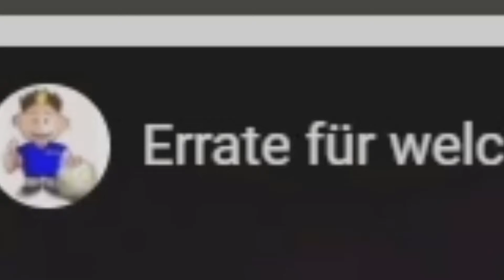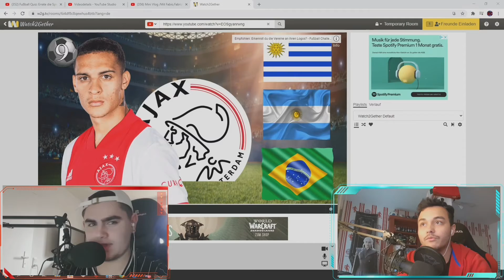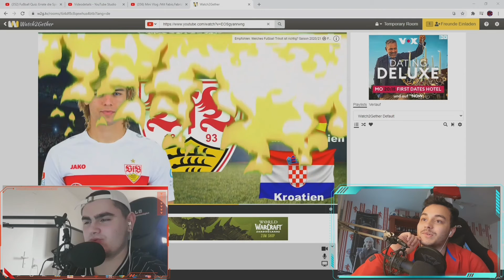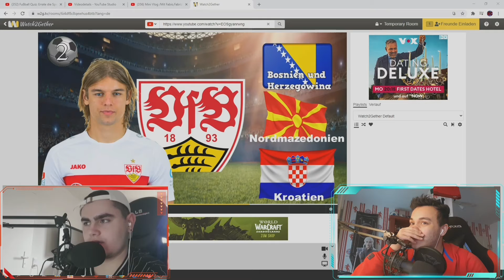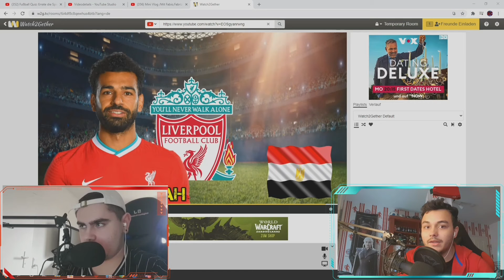Erkennst du diese FUßBALLER an ihren NATIONEN?🤔🔥| Kaclem_MJF